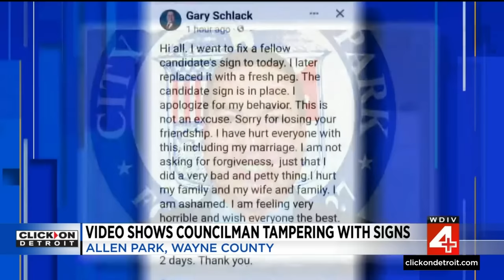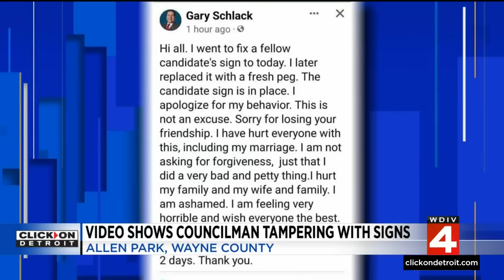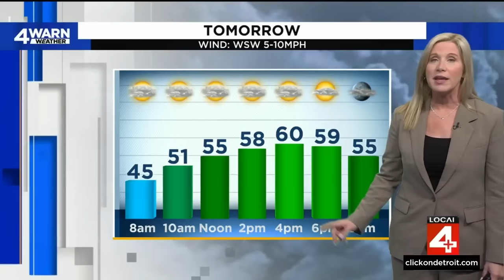Local 4 News at 6 -- Oct. 10, 2023